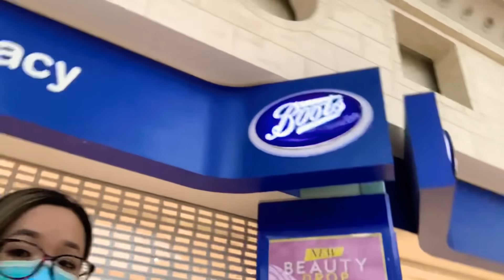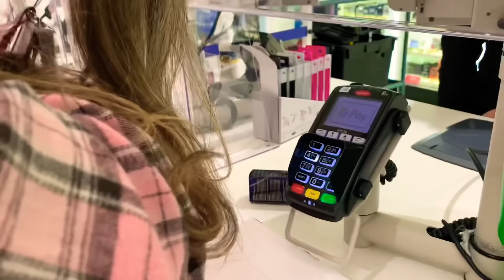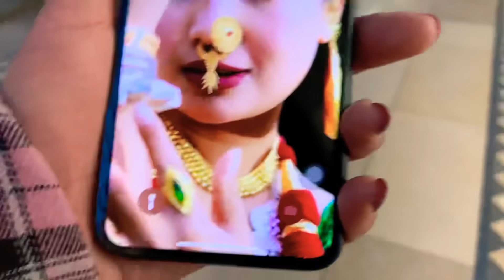बुडा समय मा नआएपछि के भयो ? 🤯 | KFC hot wings 🔥 challenge देखि Hair cut सम्म..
get my daily updates hare.